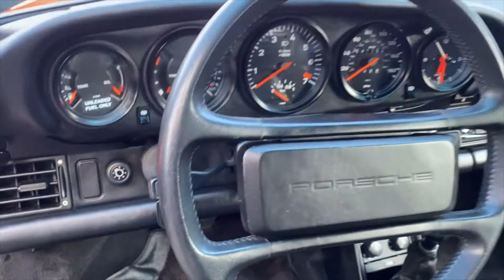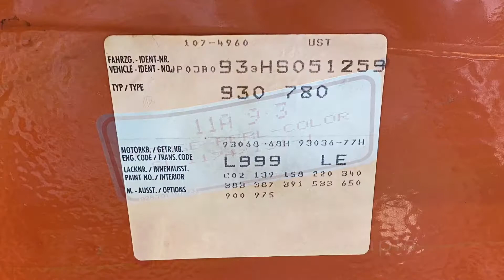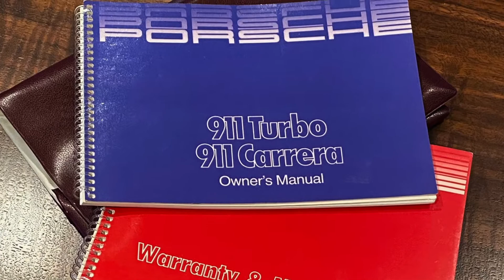1987 Porsche 911 930 - Paint to Sample Turbo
Rare Matching Numbers Porsche 930 "Paint to Sample" Turbo with original Metallic Orange Pearl factory applied paint, original interior, and preservation grade condition throughout.

A stunning car with fantastic road manners loaded with factory features including Sunroof, AC, Power/Heated Sport Seats, Leather Interior, 16" Fuchs Wheels, ready to deliver legendary 930 Porsche Turbo performance.